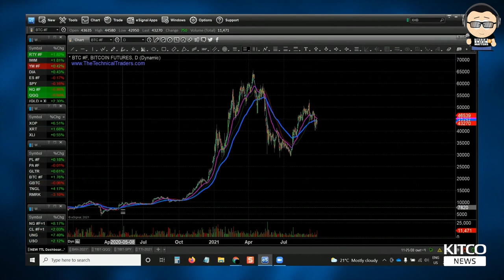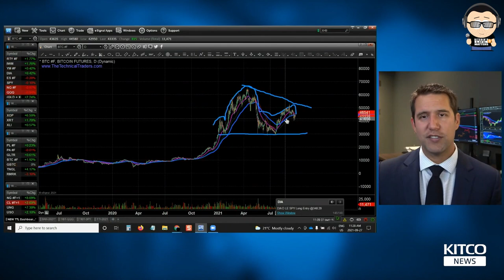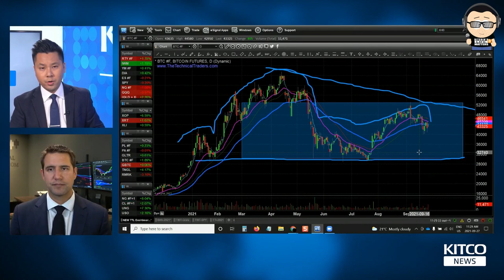FYM News: Bitcoin Is In A Major Bull Market, Says Chris Vermeulen